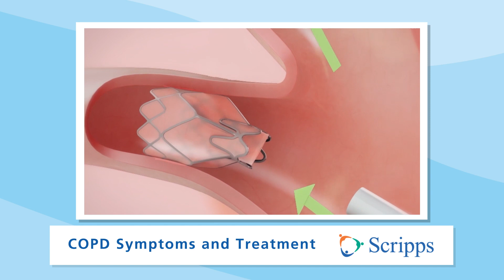How to Treat Chronic Obstructive Pulmonary Disease (COPD) with Samir Makani, MD | San Diego Health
In this video, San Diego Health host Susan Taylor talks about COPD with Scripps pulmonologist Samir Makani, MD, who is the director of interventional pulmonology and bronchoscopy at Scripps Memorial Hospital in Encinitas. Chronic obstructive pulmonary disease, or COPD, is a type of lung disease that makes breathing difficult. While COPD is a chronic condition, various treatments and a newer surgical procedure can help relieve symptoms in some patients.

0:35 - What is COPD?
1:04 - How common is COPD?
1:12 - How is COPD different from asthma?
1:30 - What are the symptoms of COPD?
1:43 - Does COPD cause issues breathing in or out?
2:33 - What is the difference between COPD and Emphysema?
3:11 - Who is most at risk for COPD?
3:25 - What percentage of smokers have COPD?
3:34 - When do people start exhibiting symptoms?
3:45 - Does COPD get worse over time?
4:00 - How can COPD limit your abilities?
4:20 - How do you diagnose COPD?
4:42 - How is COPD treated?
5:10 - What is the Zephyr valve and how is it used to treat COPD?
6:13 - What is the recovery time for the endobronchial valve treatment?
6:30 - After surgery can patients go back to full activity level?
6:53 - If you stop smoking can you correct COPD?
7:15 - When should you go to the doctor?